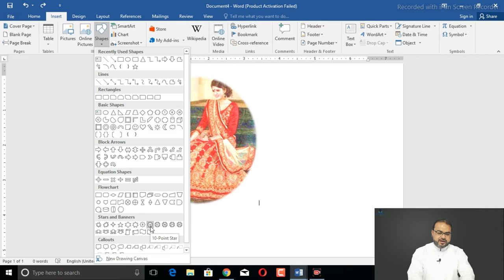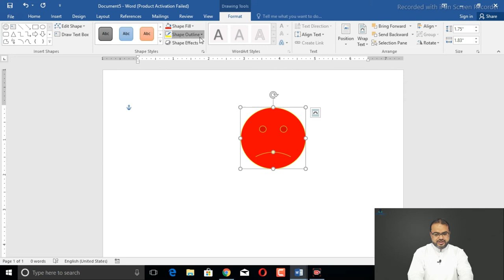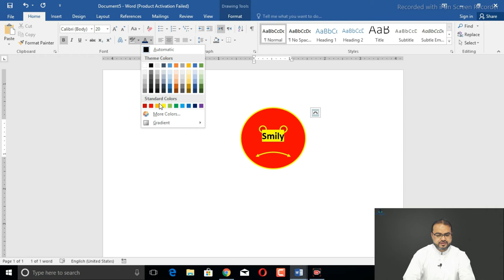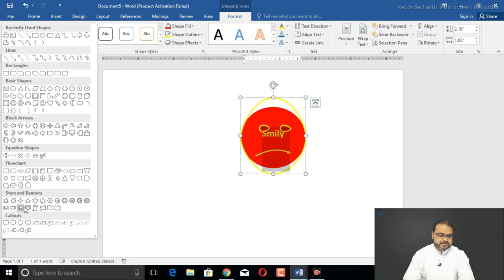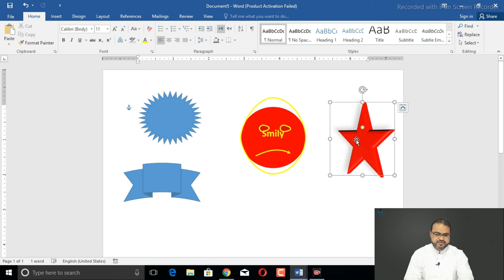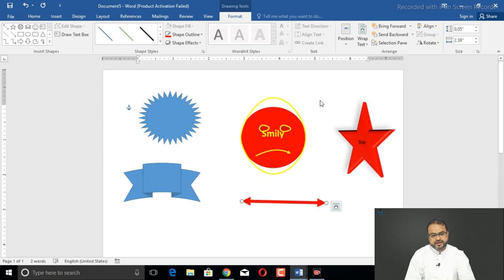Ms Word Complete Tutorial Lesson 10 how to insert shapes urdu/Hindi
In this Video lecture you will learn that how to insert different shapes into Document and how to format shapes detailed  In urdu/Hindi

Asalam O Alaikum:
My Name is Haybat khan in this channel you will get all the informative videos about
Online Earning, Computer Basic Courses for beginners, Online Earning Complete Course with secret Tips for online earning platforms.
Course Details:
E-Commerce & Dropshipping in Pakistan Level
E-commerce & Dropshipping in Internation level
Advance Social Media Marketing
Instagram Influencers Market
Daraz E-Commerce for Pakistan With Secret strategy of Product raking
Freelancing in fiverr & Upwork
Facebook Marketing
Certification In Information Technology
MS Office 2016
Ms Word
Ms PowerPoint
Ms Excel
We are Offering these courses free in youtube channel.
Educrafters Online Academy.